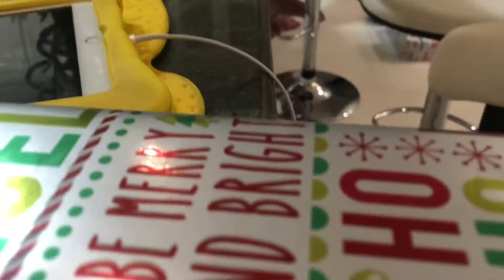MELE KALIKIMAKA 2020🎅🏻🎄🧚🏻🥳 MERRY CHRISTMAS 2020 🎁🎉 Cuoc song o My Hawaii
MELE KALIKIMAKA 2020 🎄🎄🎄
MERRY CHRISTMAS 2020 🎅🏻🧚🏻🎁